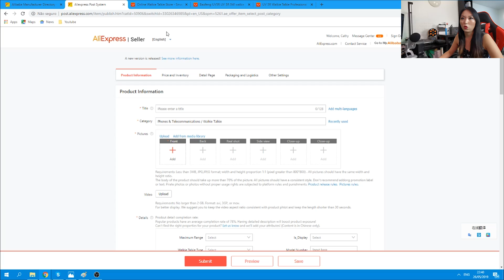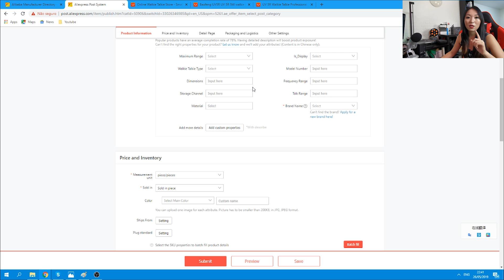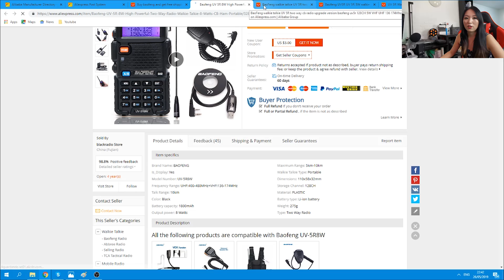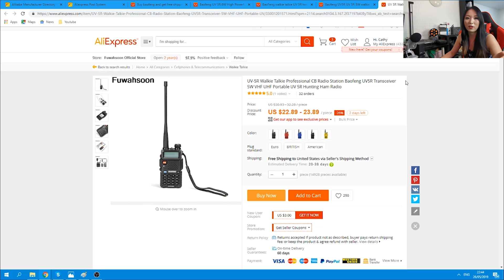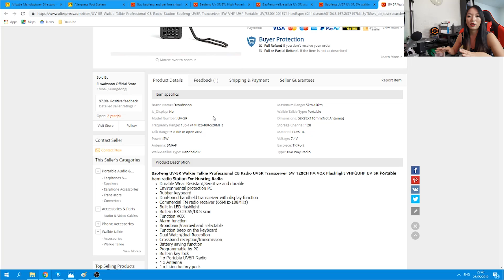#3 Aliexpress REVENDEDORES AUTORIZADOS como identificar - é seguro comprar no aliexpress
Demorei, mas finalmente vou começar a série sobre o Aliexpress.
Para quem não sabe eu sou vendedora no Aliexpress.
E decidi fazer essa série para explicar como o aliexpress funciona, mostrando tudo pelo lado do vendedor.
Ensinando e dando dicas para que vocês possam fazer uma compra mais segura.
Acredito que muitas coisas serão mais fácil de entender quando vocês conhecerem a plataforma de um vendedor, porque ela é totalmente diferente da plataforma de um comprador.

Espero que eu possa ajudar vocês.
Beijos uma ótima semana a todos

♦ Equipamentos utilizados:
►Câmera - Canon M50
 ►Câmera - DJI Osmo Pocket